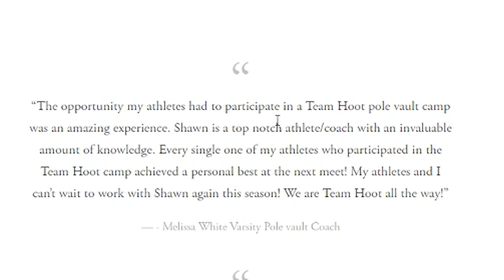Team Hoot Pole Vault Camps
Mail
Shawn Francis
20735 Otero Ave